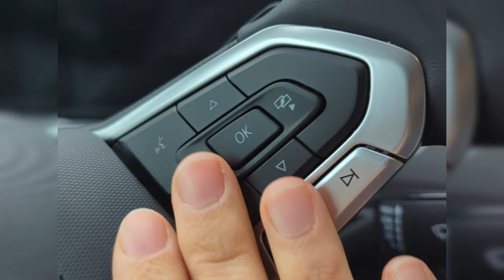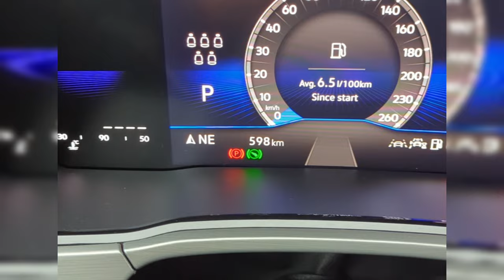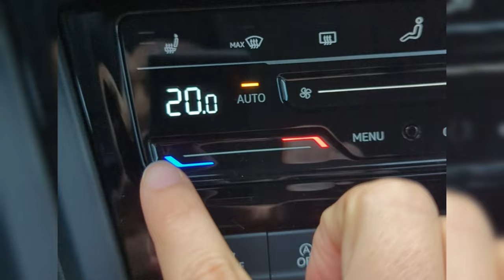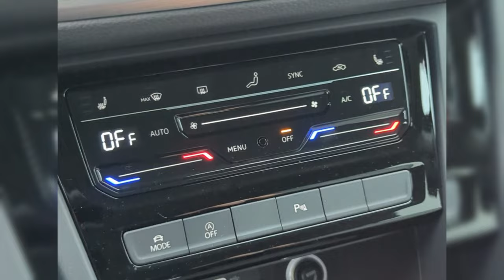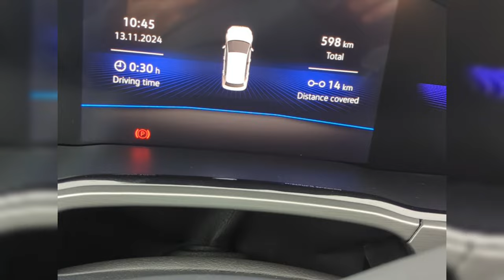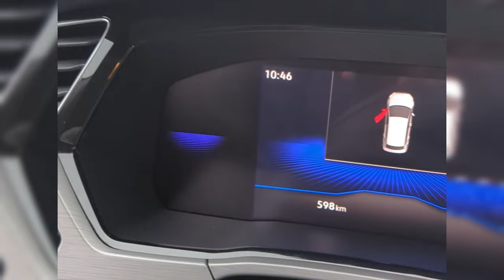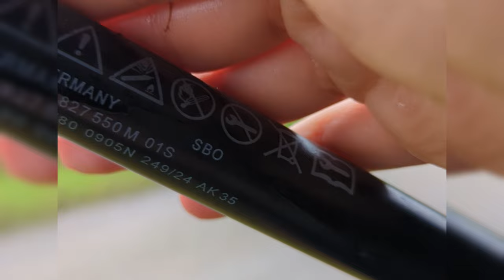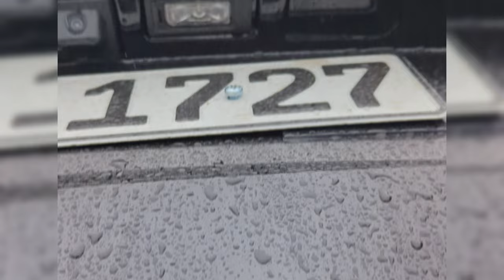How it feels to touch a VW Touran 1.5 TSI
Having a first look at the Volkswagen Touran 1.5 TSI